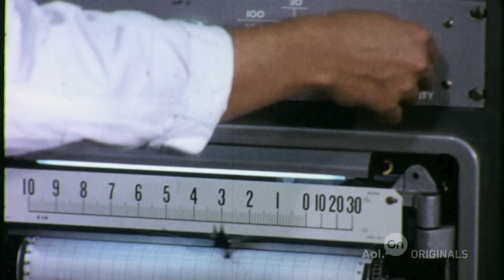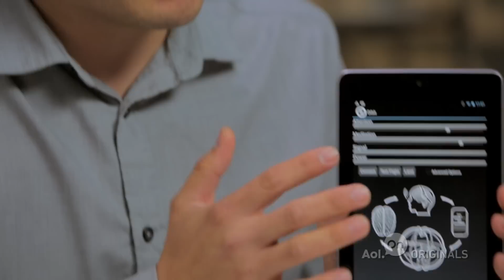Neurosky | Ep. 9 | HardWired ft. iJustine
'Hardwired' Ep.9 -- 'Neurosky': iJustine exercises mind over matter and uses her brainwaves to play video games and control a helicopter.

About 'Hardwired':
YouTube star iJustine travels across America to discover the latest innovations in wearable technology. Join a new generation of consumers who see technology as an inextricable extension of their body and being!